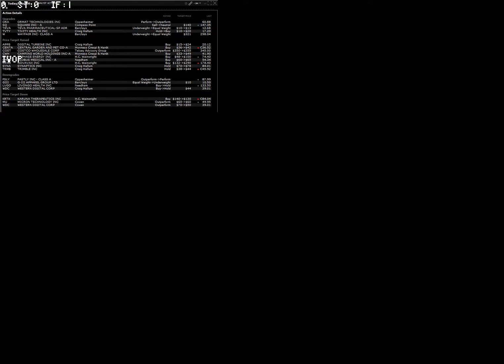200806 analyst actions